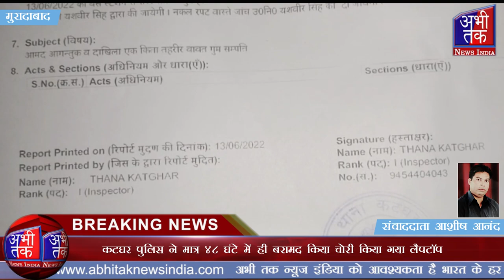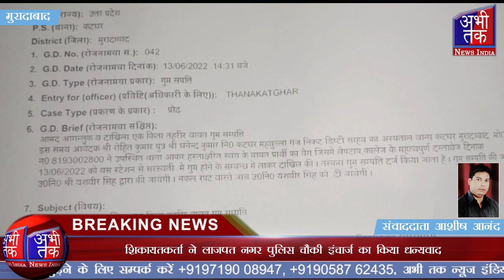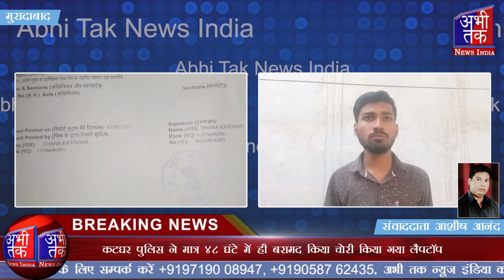कटघर पुलिस ने मात्र 48 घंटे में ही बरामद किया चोरी किया गया लैपटॉप | Abhi Tak News